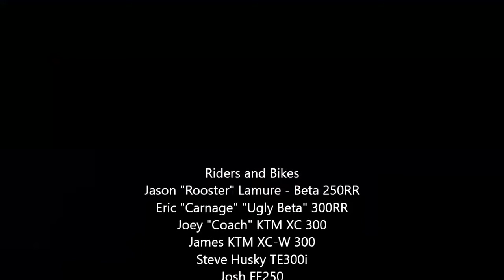May 17, 2020: First Single Track Dirt Bike Trail Ride Calabogie Ontario South Side Part 2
This is the 2nd part of our first ride of 2020 in beautiful Calabogie, Ontario. We rode the South Side Single track trails most of the day. In this video its just me catching up to the guys on a little ridge run that is a blast to ride. I'm riding a 2017 Beta 250 RR